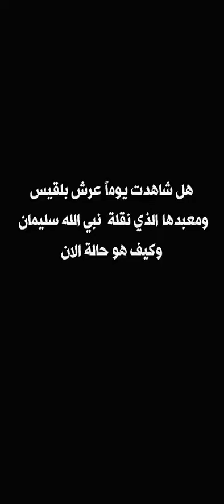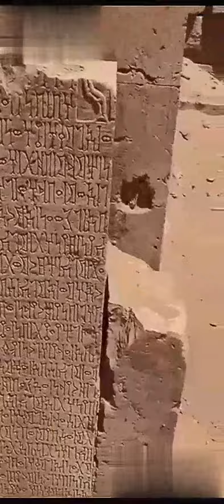شاهد بقايا عرش بلقيس